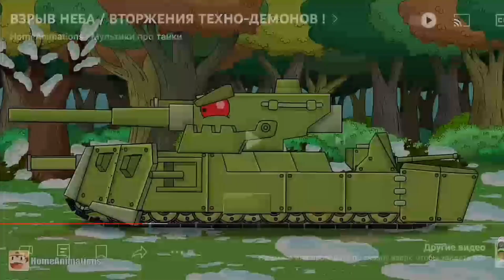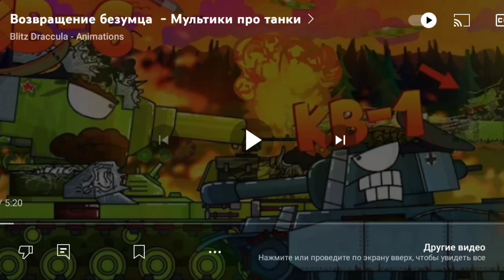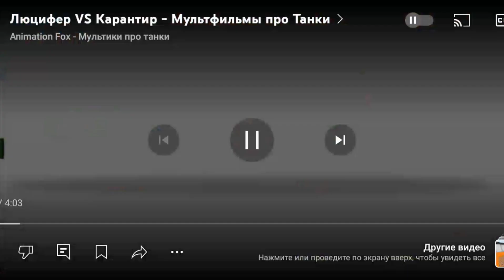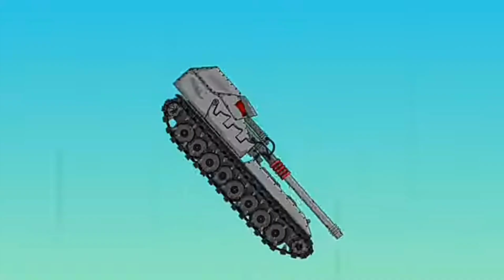Люцефер vs Карантир|Реакция на Мультики про танки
В реакции